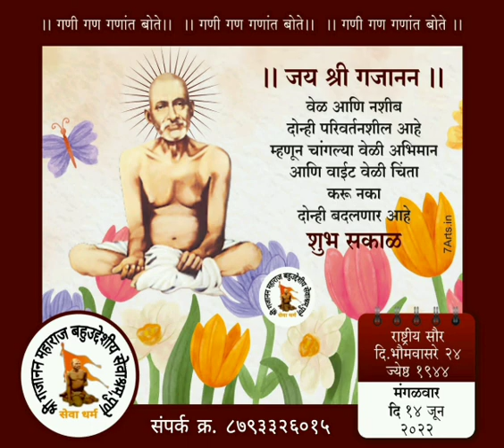🌺 जय श्री गजानन माऊली 🌺